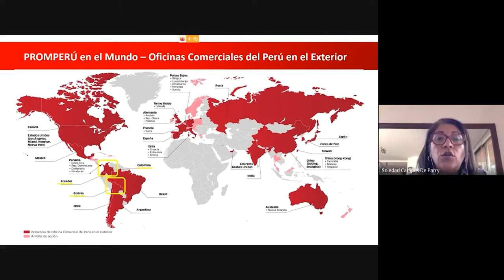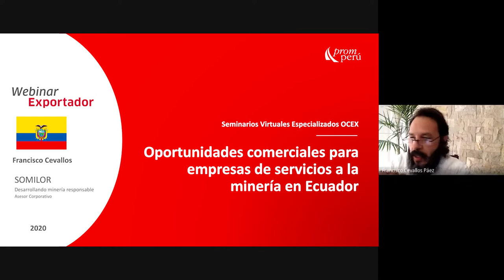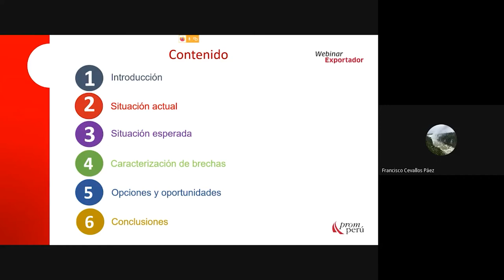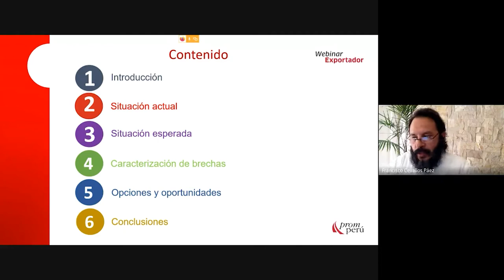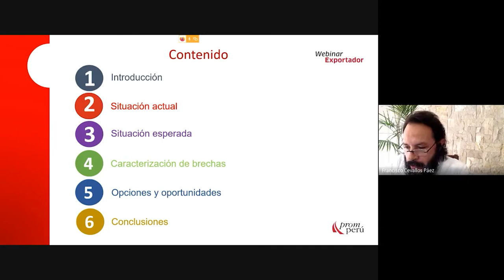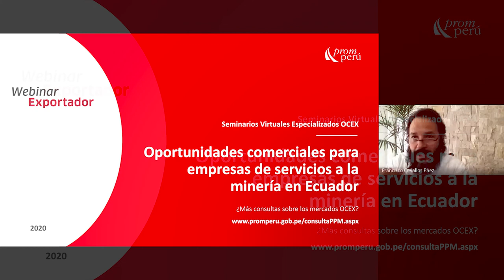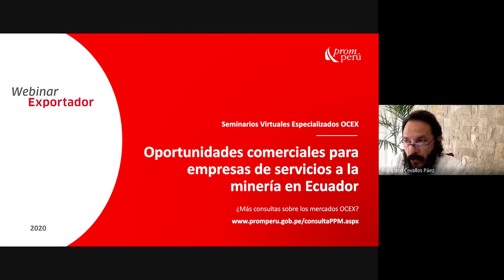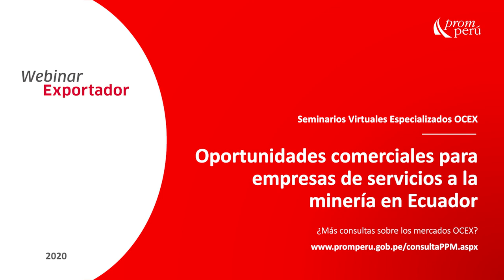Oportunidades comerciales para empresas de servicios a la minería en Ecuador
En el marco de la pandemia global por COVID-19 y los diferentes retos que presenta, continuamos capacitando y potenciando a exportadores peruanos de servicios. En este webinar, organizado por PROMPERÚ Ecuador, conozcamos más acerca de la situación y oportunidades del mercado para las empresas de servicios a la minería este país.